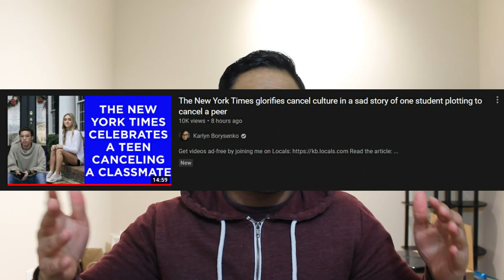TIMCAST IRL vs HUNTER AVALLONE (How The Political Culture Switched) | EP 71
Quickly revisiting this segment to highlight how the Political Culture in Authoritarianism switched.

My videos represent that of my own opinion and do not reflect thoughts of the U.S. Air Force or Department of Defense.